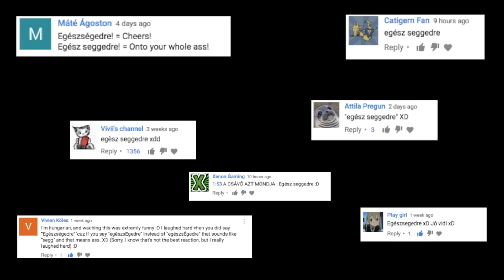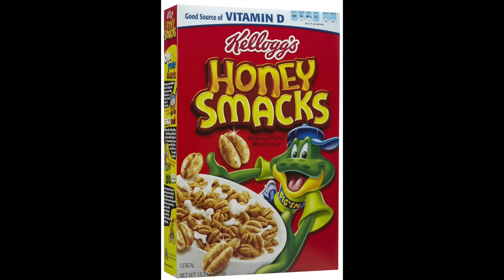SPEAKING HUNGARIAN PART 2: Megszentségteleníthetetlenségeskedéseitekért 🇭🇺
↓↓↓ kettyenés 'TÖBB' ↓↓↓

In this brand new video we try to speak Hungarian again! If you haven’t seen part one, watch it here now In this video we try to say ‘Like-oljatok minket a Facebookon és iratkozzatok föl a Youtube csatornánkra’, the longest Hungarian word ‘Megszentségteleníthetetlenségeskedéseitekért’ and more! Köszönöm for watching! To book your trip to Hungary, use Tripadvisor*

Our Gear*:
► DSLR Camera
► 360 Camera
► Tripod Ballhead
► Selfie Stick

Animations taken from erika renée with permission